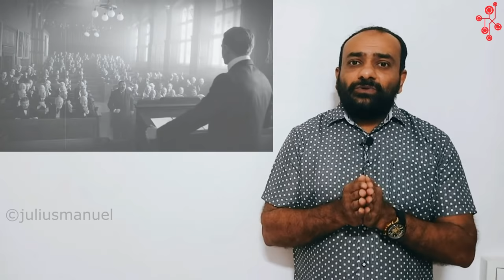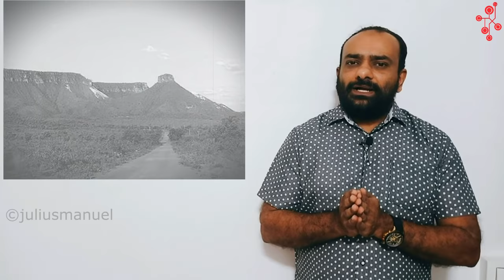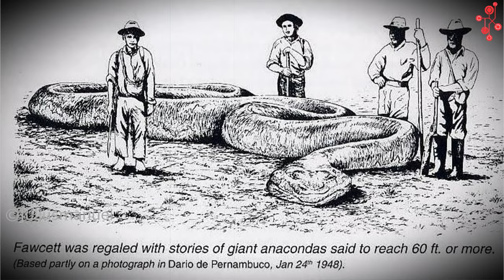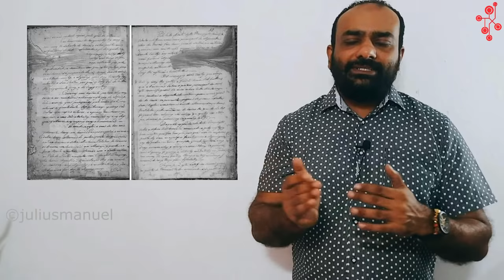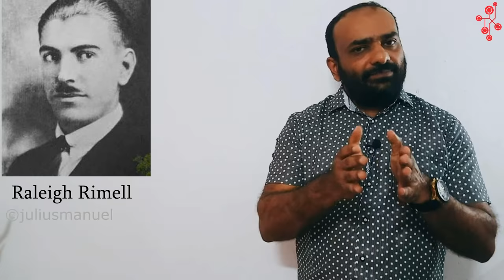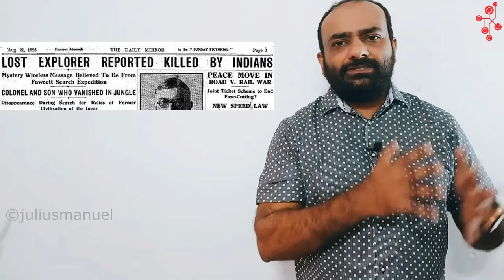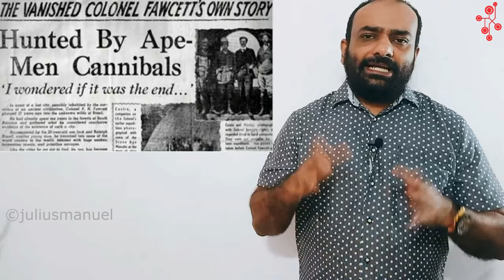അനക്കോണ്ടയെ വേട്ടയാടിയ പര്യവേഷകൻ | Percy Fawcett |City of Z | HIS-STORIES| Julius Manuel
തീക്ഷ്ണതയാർന്ന നീല കണ്ണുകൾ .മെലിഞ്ഞതെങ്കിലും പൊക്കമുള്ള , ദൃഡതയാർന്ന ശരീരം . ഒരു സാഹസികന് ചേർന്ന എല്ലാ ലക്ഷണങ്ങളും അടങ്ങിയ ആളായിരുന്നു പെർഴ്സി ഫോസെറ്റ് . സാഹസികങ്ങളായ ഏഴോളം പര്യവേഷണങ്ങൾ ആണ് 1906 -24 കാലയളവിൽ ഫോസെറ്റ് നടത്തിയത് . 1908 ൽ ബ്രസീലിലെ Rio Verde നദിയുടെയും , 1910 ൽ പെറുവിന്റെയും ബോളീവിയയുടെയും അതിർത്തിയിൽ ഉള്ള Heath നദിയുടെയും പ്രഭവ കേന്ദ്രങ്ങൾ അദ്ദേഹം കണ്ടെത്തി . ഈ കാലയളവിലാണ് ഫോസെറ്റിന്റെ ജീവിതം തന്നെ മാറ്റിമറിച്ച ഒരു പുതിയ അറിവ് അദേഹത്തിന് ലഭിച്ചത് . ബ്രസീലിലെ മാറ്റൊ ഗ്രാസോ മേഖലയിലെ നിബിഡ വനങ്ങളിലെവിടെയോ ഒരു അത്ജാത നഗരം ഒളിഞ്ഞിരിപ്പുണ്ട് എന്നതായിരുന്നു അത് !.

Percy Harrison Fawcett was a British geographer, artillery officer, cartographer, archaeologist, and explorer of South America. Fawcett disappeared in 1925 (along with his eldest son, Jack, and one of Jack's friends, Raleigh Rimmell) during an expedition to find "Z"—his name for an ancient lost city which he and others believed existed in the jungles of Brazil. (Wiki)

* Video Details
Title: ആമസോണിലെ ധീരൻ | Percy Fawcett | Amazon Expedition |HIS-STORIES | Julius Manuel
Narrator: juliusmanuel
Story | Research | Edit | Presentation: juliusmanuel